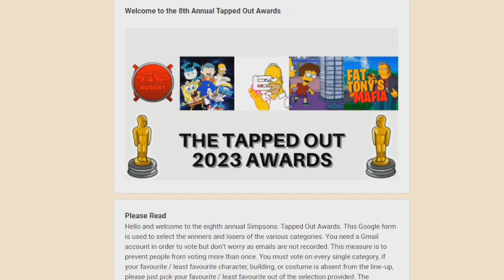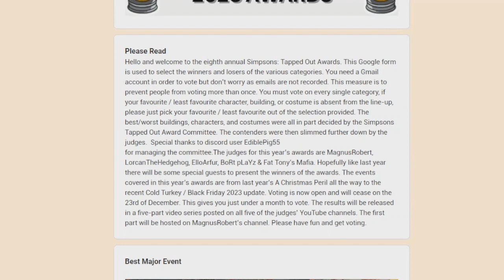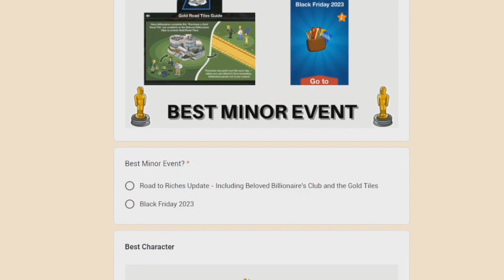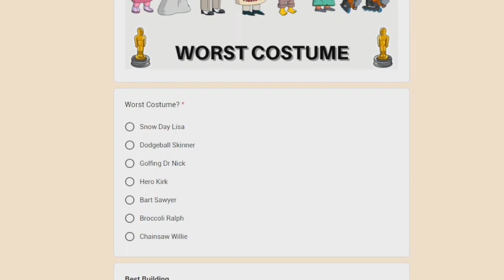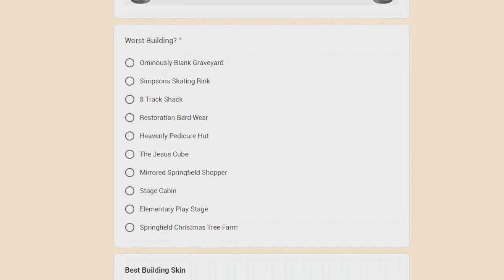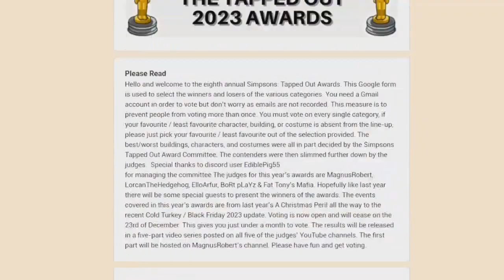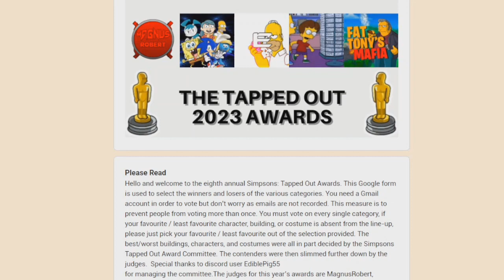The Simpsons Tapped Out Awards 2023 (Voting Closed)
To vote, check my comment to see the link (Thanks YouTube for restriction me that because i didn't give you my identity for data)